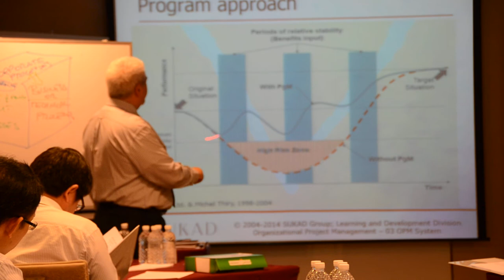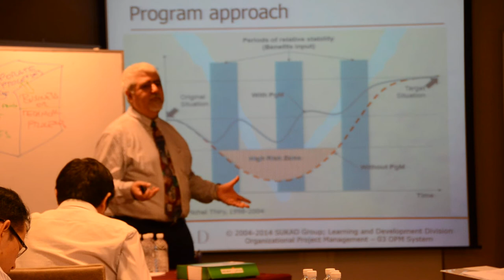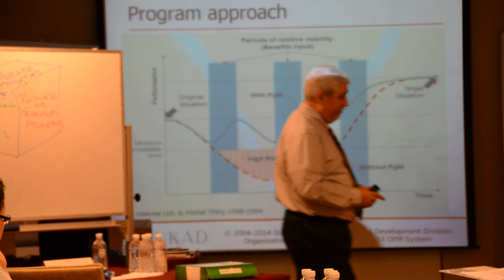What are the advantages of using a program approach for building the PM System?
This short video is from our workshop in Singapore on Organizational Project Management (OPM) ... how to build an effective and sustainable OPM System. Workshop was in collaboration between SUKAD Group based in West Asia and Knowledge Method from SE Asia!
The workshop was led by our leader & principal consultant Mr. Mounir Ajam